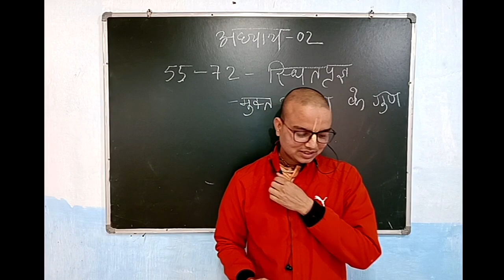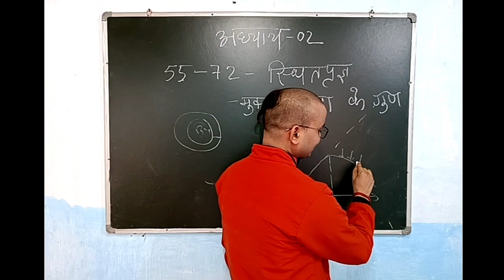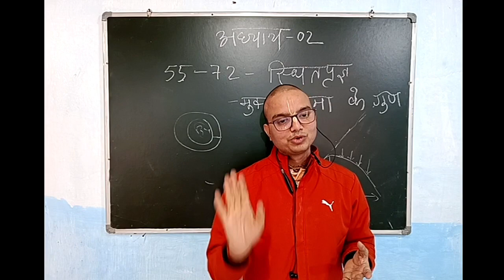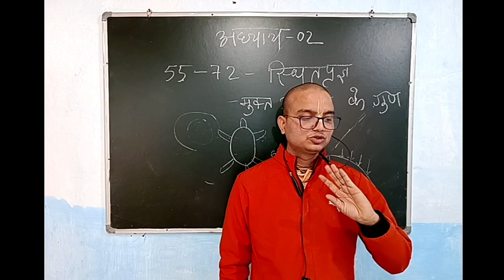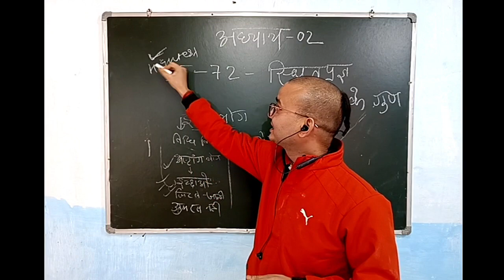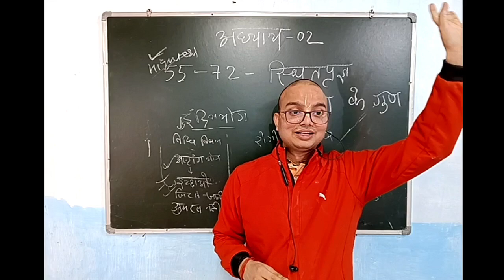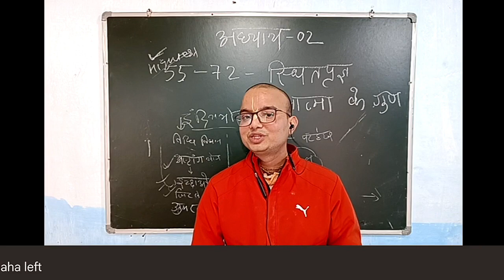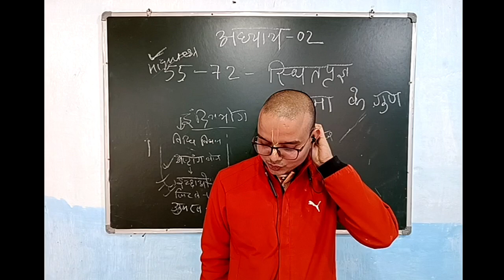16 | Bhagavad Gita| GAT | @KurushresthaDasBrs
📖Gurukul Acharya Training (GAT)
Batch 3 Level 1

⁕BHAKTIVEDANTA VIDYABHAVAN GURUKUL⁕
A free Vedic Gurukul near Muri, Jharkhand on the banks of river Swarnarekha. We humbly inviting you to come and do support for spreading Vedic Knowledge And Wisdom.

📍Reach us-
Bhaktivedanta Vidyabhavan Gurukul, Kutam, Muri
Ranchi-835101

Bhakti Vedanta Vidyabhavan Trust
Branch- (3791) Kamre, Ranchi, Jharkhand, India - 835222
IFSC CODE - IOBA0003791
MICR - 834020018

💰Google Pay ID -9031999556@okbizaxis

Hare Krishna 🙏